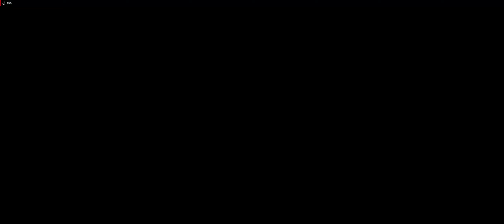Placeholder [Part 15]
Haven't got around to watching this back but am going to put it up in case people want to watch.